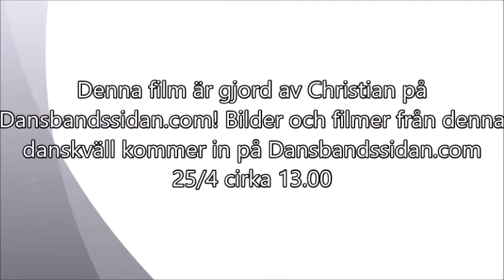Martinez bjuder upp till dans på Törringelund 24/4 2016!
(Denna reklamfilm är gjord av Dansbandssidan.com)